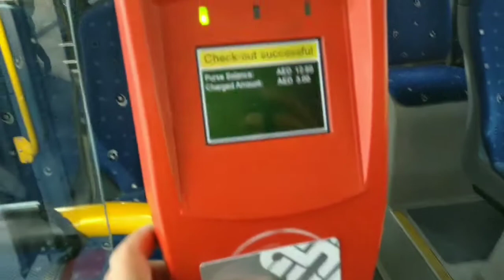Burj khalifa new year eve 2020